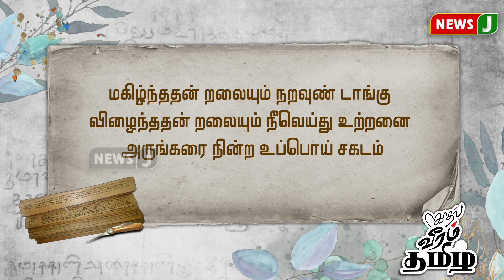காதல், வீரம், தமிழ் - 38 || முனைவர் வைகைச் செல்வன் | Vaigaichelvan | ADMK